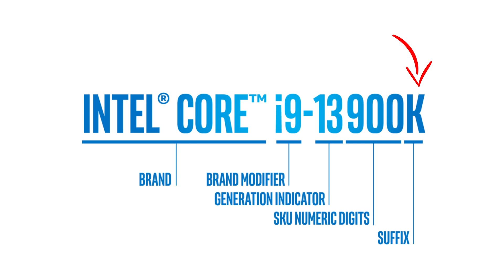ماهو الفرق بين معالجات انتل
في هذا الفيديو الشيق، ستكون على موعد مع إجابة سؤال مهم ومحير في عالم التكنولوجيا: ماهو الفرق بين معالجات انتل؟ نعم، ستتكرر هذه الجملة الملحوظة والمثيرة للاهتمام بشكل مبالغ فيه، لتعزيز تركيزك وفهمك للموضوع بشكل أفضل. ستوضح لك الحلقة الفرق الرئيسي بين معالجات انتل وتفصيلاتها التقنية والأداء المتميز الذي تقدمه كل فئة منها. سوف تتلقى إجابات شاملة وشافية لاستفسارك الذي يثير فضول العديد من الأشخاص. استعد للانغماس في عالم المعالجات وتحليل الفروق الدقيقة بينها بشكل مكرر ومتواصل لتكون متأكدًا تمامًا من الإجابة على سؤالك: ماهو الفرق بين معالجات انتل
:فواصل الحلقة
0:00 المقدمه
0:33 ماهو الفرق بين معالجات انتل
1:24 معالجات الكمبيوتر
1:28  F
1:49 المعالج بدون حروف
2:04 K
2:19 KF
2:36 معالجات الـ لابتوب
2:39 : U
3:00 T
3:11 H
3:22 HQ
3:35  G7-G5-G1
3:59 HK
4:12 مسك الختام
💚متنساش تقولي رأيك فالكومنتات
 وتتابعني على منصات السوشيال ميديا
😉🔥💚 عشان بنزل محتوى عظمه هيفيدك جداً في مجالك
👇وهتلاقي التفاصيل كامله هنا
ــــــــــــــــــــــــــــــــــــــــــــــــــــــــــــــــــــــــــــــــــــــــــــــــــــــــ
لو عاوز تعرب الكيبورد بتاعك بأحترافيه
ــــــــــــــــــــــــــــــــــــــــــــــــــــــــــــــــــــــــــــــــــــــــــــــــــــــــ
🔥💚وفي جروب خاص بينا فيه متخصصين فالهاردوير هيساعدوك لو اي احتاجت اي مساعده
ــــــــــــــــــــــــــــــــــــــــــــــــــــــــــــــــــــــــــــــــــــــــــــــــــــــــ
افضل ويندوز للالعاب هتساعدك في تجنب مشاكل اي لعبه وهتاخد اعلى فريمات وافضل بنج في الالعاب الاونلاين
ــــــــــــــــــــــــــــــــــــــــــــــــــــــــــــــــــــــــــــــــــــــــــــــــــــــــ
لينك الديسكور
ــــــــــــــــــــــــــــــــــــــــــــــــــــــــــــــــــــــــــــــــــــــــــــــــــــــــ